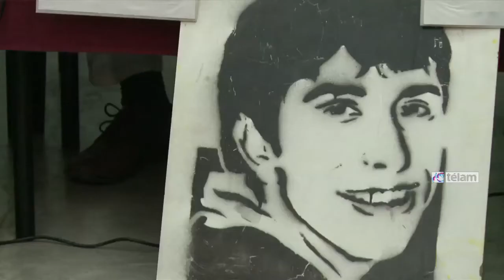Un testigo declaró que cuando atropellaron a Arruga había un patrullero de la Policía Bonaerense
El dato fue dado a conocer esta tarde en una conferencia de prensa por Vanesa Orieta, hermana de la víctima, y el periodista Horacio Verbitsky, titular del Centro de Estudios Legales y Sociales (CELS), para quienes esto refuerza la hipótesis de la intervención de policías en la muerte del adolescente.

Luego de que el 17 de octubre se anunciara que el cuerpo de Arruga (16) había sido encontrado enterrado como NN en el cementerio porteño de la Chacarita, tras ser buscado durante casi seis años, la causa que lleva adelante el juez federal de Morón Juan Pablo Salas tomó impulso.

Uno de los testigos que declaró en el juzgado fue un joven motociclista que la madrugada del 1 de febrero de 2009 a las 3.21 fue el primero en llegar al cruce de General Paz y Emilio Castro, donde el adolescente fue atropellado cuando cruzó corriendo la autovía.

"Nosotros no decimos que murió en un accidente, decimos que no cruzó por motus propio esa madrugada y juntando otras pruebas que ahora vuelven a cobrar fuerza, creemos que la Policía actuó de manera cómplice", sostuvo la hermana de Arruga.

Por su parte, Verbitsky valoró que el motociclista "haya protegido el cuerpo (de Arruga) para que no lo atropellaran otros automovilistas y lo haya iluminado con los faros".

En ese lapso, según declaró el testigo ante Salas, en la colectora de la General Paz había una camioneta doble cabina de la Policía sin las balizas encendidas.